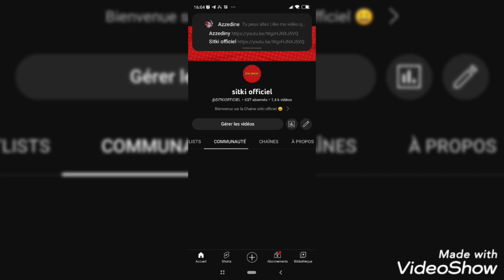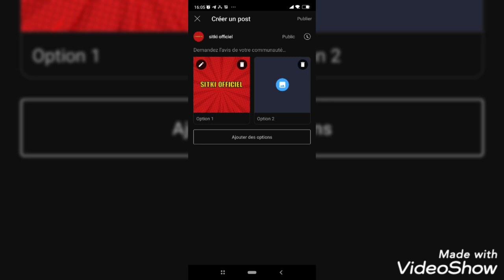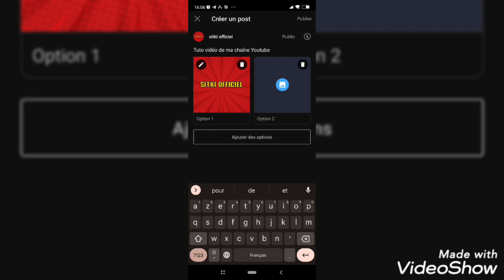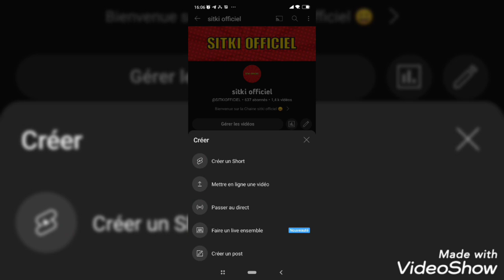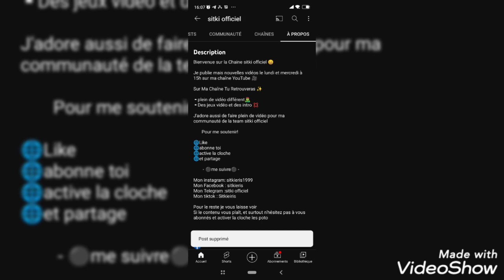comment faire des postes sur sa communauté sur sa chaîne Youtube communauté YouTube